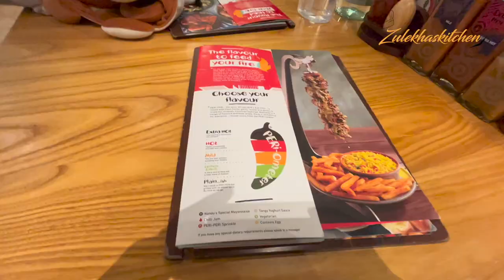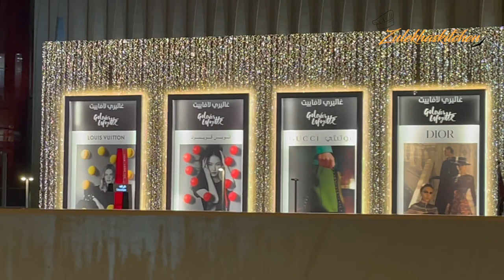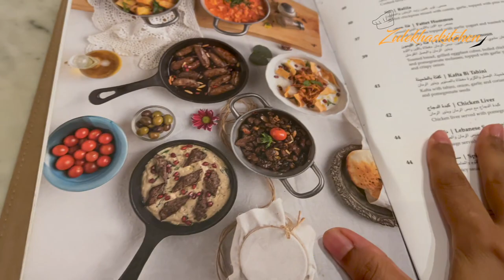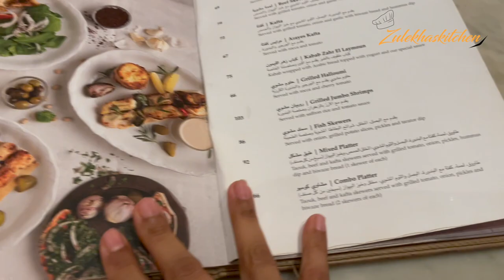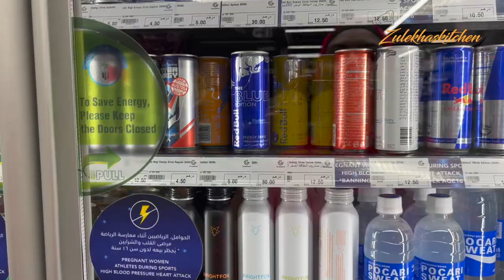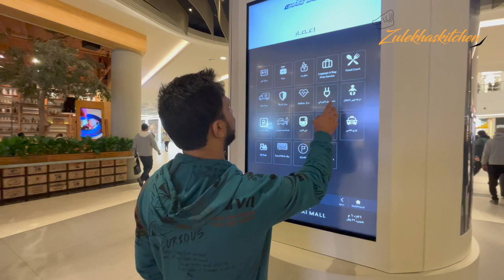Dubai Mall Mein Burj Khalifa aur Fountain Dekha | Dubai Vlog 5 | Zulekhas Kitchen Vlog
today we went to visit dubai mall. it was again raining heavily. we had dinner in souk al bahar. we also watched burj khalifa. we enjoyed fountain which is very famous attraction in dubai mall. hope you enjoy my vlog.